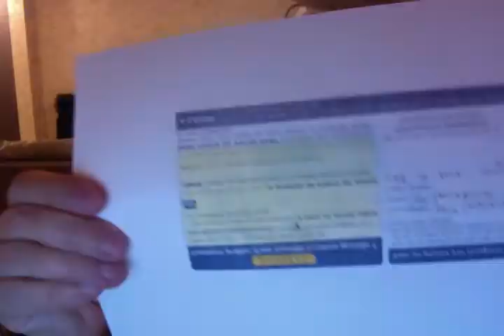LA POSTE FAIT DES CONNERIES